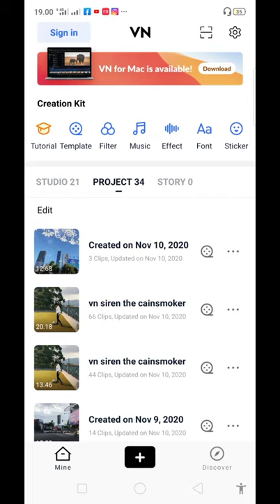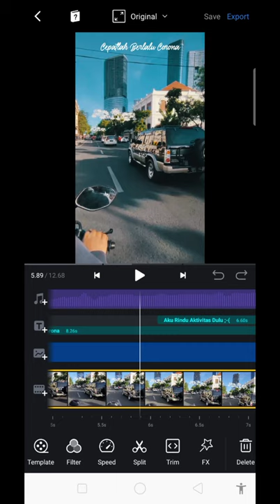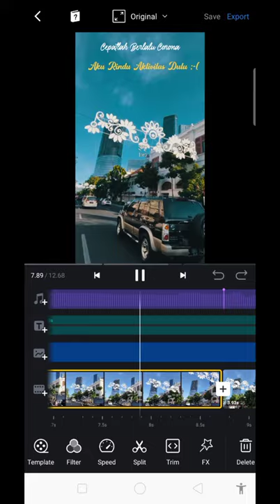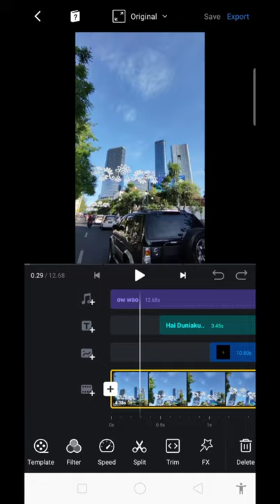Tutorial Edit Video Aesthetic Mudah di Apk VN (Owa o Owa o)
Agar channel ini bisa berkembang dan berbagi tutorial" lainnya, Terimakasih🙏🏻🙏🏻 :-)